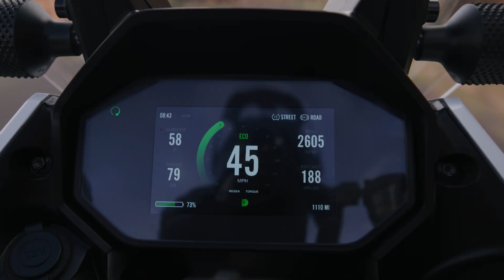PRÉSENTATION DE LA NOUVELLE ZÉRO DSRX (15 sec) - CITY BIKE ÉVASION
La DSR/X est la dernière née de la marque Zero Motorcycles. Elle propose une conception spécifique aux trails. En effet dotée d'un cadre pour permettre une plus grande garde au sol.
Coté performance : 100 ch et 225 Nm de couple, réservée aux permis A.

Disponible chez CITY BIKE ÉVASION 🤩